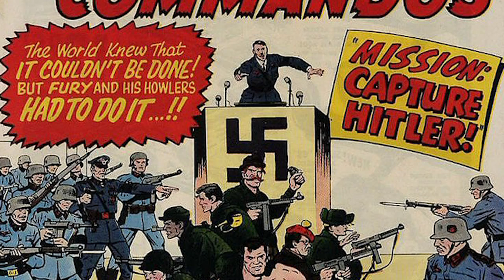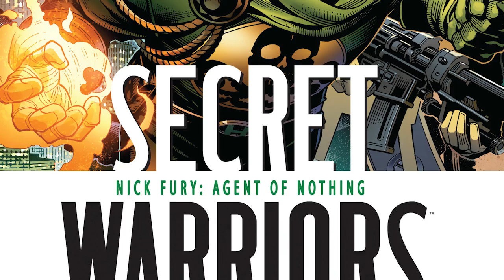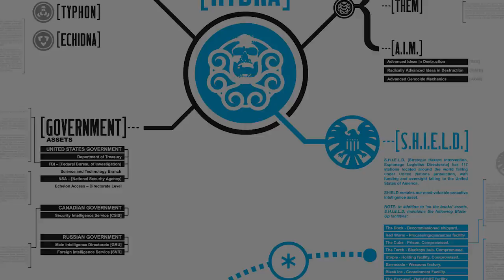Marvel Comics: Hydra Explained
▸ Twitter.com/Comicsexplained
▸ Facebook.com/Marvelexplained
▸ Instagram.com/Comicsexplained

ABOUT ME:
Hydra is a fictional terrorist organization appearing in American comic books published by Marvel Comics. The name "Hydra" is a reference to the mythical Lernaean Hydra. The organization's motto references the myth of the Hydra, stating that "If a head is cut off, two more shall take its place", proclaiming their resilience and growing strength in the face of resistance. Hydra agents often wear distinctive green garb featuring a serpent motif.